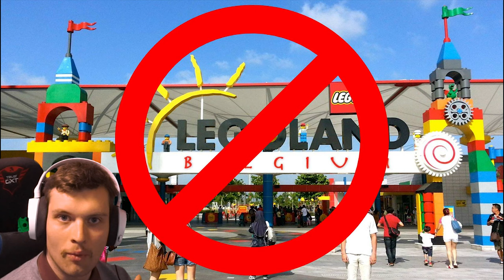De Belangrijkste LEVENSVRAGEN over de TWEEDE WERELDOORLOG !!!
In deze video vragen we ons af wat het antwoord is op de belangrijkste levensvraag